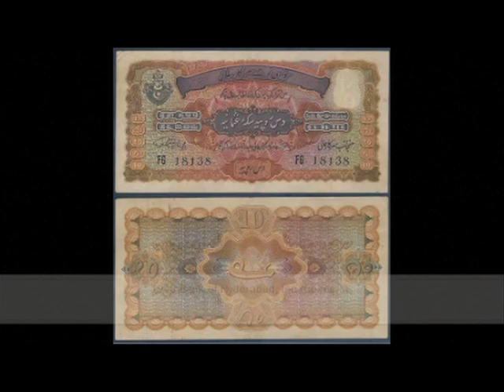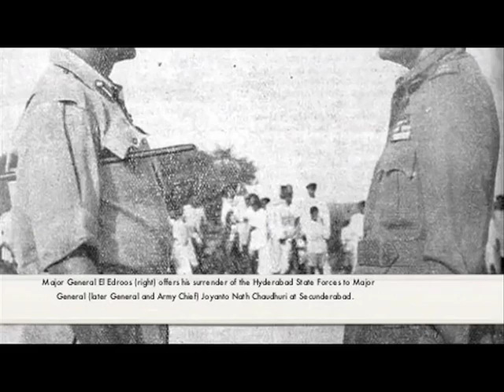How Hyderabad became a part of India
"If you threaten us with violence, swords will be met with swords". Sardar Patel's words indicated the temperature of India's relationship with the State of Hyderabad.

Under the provisions of the Indian Independence Act, 1947, princely states had a choice between acceding to Pakistan, acceding to India, and remaining independent. As of July 1948, 561 out of the 562 princely states had either joined India or Pakistan. Hyderabad however, held on to its position.

The Nizam of Hyderabad however, refused to merge Hyderabad with the Indian Union and the Razakars, the private army of the Nizam, turned hostile to the Union of India, vowing to hoist the Asafia flag (the flag of the Hyderabad State) on the Red Fort in Delhi. The army terrorised the majority community of the State.

With its own railways, postal system, and currency, Hyderabad was a modern princely state. The Nizam of Hyderabad was the richest man in the world. The State of Hyderabad also had a landmass larger than England and Scotland put together, and its total domestic production was greater than that of Belgium.

Unlike Kashmir, Hyderabad had a majority Hindu population and the ruler was Muslim. The people of Hyderabad wanted to join India but the ruler was against that. In September 1947 the Nizam approached Pakistan, but the geographical position made the direct involvement of the latter difficult. After this, the Nizam approached the British emperor in 1948 and offered to remain a dominion under the Commonwealth. Lord Mountbatten however, influenced by Nehru, stepped in to demolish the Nizam's dream.

Meanwhile, Pakistan showed its interest again, and in order to deviate India's attention from Kashmir, started advocating a second independent Muslim state in South Asia. Hyderabad shipped in weapons and artillery from Pakistan. In response, in July 1948 India blocked all the routes to Hyderabad, which resulted in the collapse of its economy.

Sardar Patel had two apprehensions  - the fear of communal riots in the State of Hyderabad and Hyderabad's support for Pakistan during the Indo-Pak war. India and Hyderabad entered into the Standstill Agreement on November 29, 1947, which ensured status quo until Hyderabad would join or cooperate with Pakistan. The Nizam however, was keep on receiving the supply of arms from Pakistan and Potuguese administration of Goa.

Ambitious and influenced by Pakistan, the Nizam of Hyderabad asked for the intervention of the United Nations on August 24, 1948, and also approached the President of the United States Harry S. Truman to intervene in 1948, but was unsuccessful. The State of Hyderabad however, continued to have faith in its army of 50,000 soldiers and the group of Razakars.

Despite the Standstill Agreement, the Razakars raided trains passing through Hyderabad. For Patel, this was the reason he was looking for. On September 12, 1948, Operation Polo commenced, and Indian troops opened the front against Nizam, and within five days, the Nizam surrendered. The Nizam's army suffered heavy casualties of 2,000 soldiers, and the Indian army lost thirty-two soldiers.

Local Hindus welcomed the Indian army and on September 17, Nizam Osman Ali Khan Asaf Jah the Seventh signed the surrender documents, ending the 235-year rule of the Asaf Jha Dynasty. After the merger, he was appointed the Rajyapramukh of the State of Hyderabad. Operation Polo therefore, completed the political unification of India.